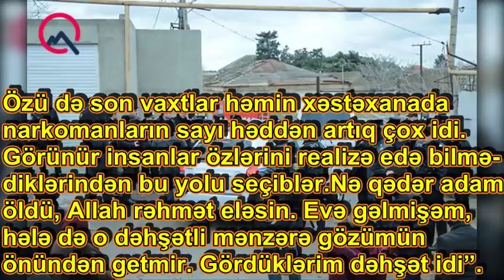Elşad Xose də yanan dispanserdə olub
Xəbər verdiyimiz kimi bu gün səhər saatlarında Xətai rayonunda yerləşən Respublika Narkoloji Mərkəzində güclü yanğın baş verib.